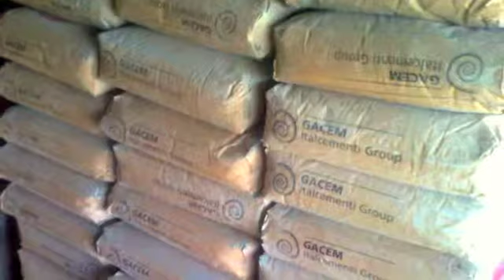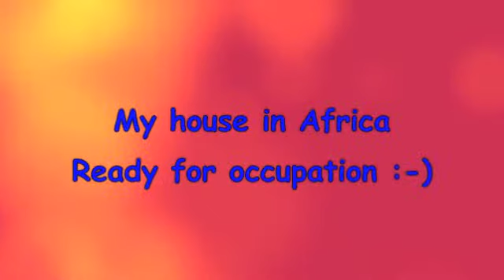My house in Africa.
My House in The Gambia W.A. Ready for my family.
Regards,
Ib Franijeur

C/o Gallerie Franijeur
Vesterbrogade 163
DK 1800 Frederiksberg
Denmark